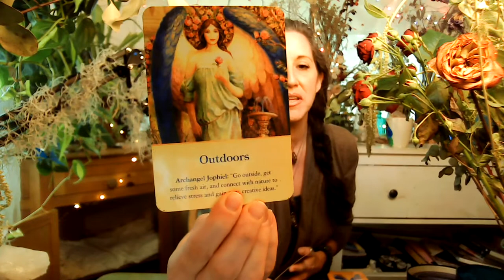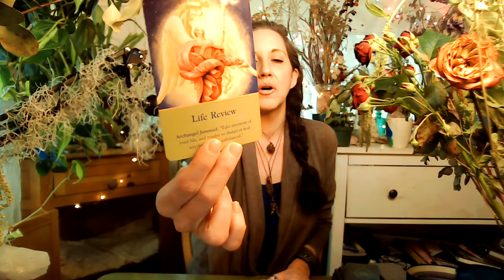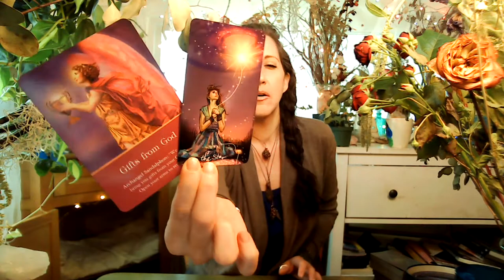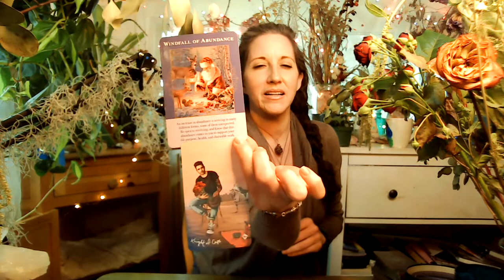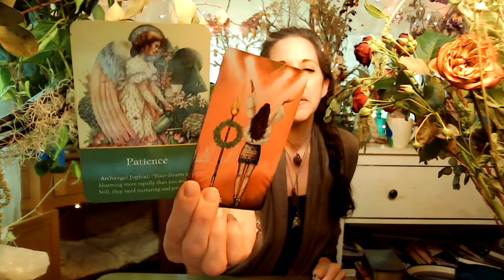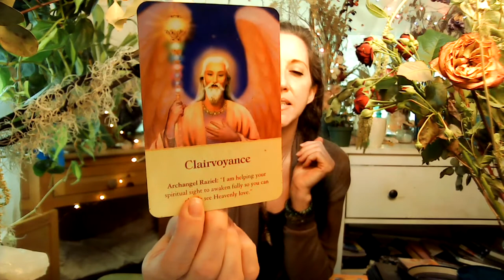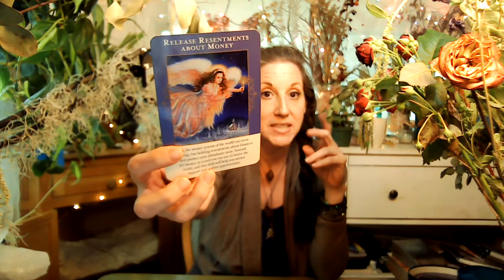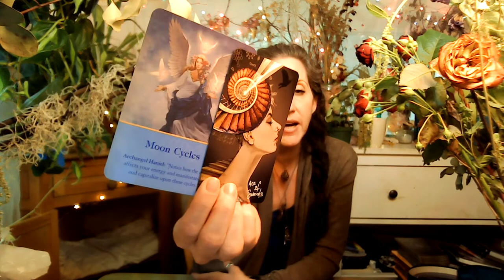🌟 Mid-May/Post Stargate Tarot & Oracle | Sun, Moon & Rising EVERY ZODIAC SIGN-NEXT STEPS!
I was guided to do Tarot & Oracle readings today, 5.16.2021, for a look at what's going on with us post Stargate. If you are unfamiliar with STARGATE'S, please watch this video for information about our MONTHLY Stargate's.

These readings are meant to be used in conjunction with the May 2021 in-depth Inner Quest Archetypes Tarot & Oracle, as well as the Pick-A-Crystal Reading for the 555 Stargate and the Pick-A-Geometric Shape Reading from The Divine Feminine-messages from Mother GAIA coming in on the Mother's Day Portal.

Your Readings
Aquarius
0:00:45
Pisces
0:12:34
Aries
00:29:29
Taurus
00:45:44
Gemini
1:02:01
Cancer
01:18:28
Leo
01:38:15
Virgo
01:59:39
Libra
02:23:23
Scorpio
02:47:21
Sagittarius
03:11:28
Capricorn
03:42:29

I really love the feedback I receive from you.

Your support for the channel is greatly appreciated.

Watch the first part of this Energy Update-connecting to spirit through Tarot & Oracle. A deep dive into this Stargate.

🧚🏻‍♂️ I offer a Free 2 hour Evaluation/Consultation with a Mini Energy Healing. Let’s meet and see if this is right for you.

🔮 Other Offerings: tarot & oracle readings, psychic advice, mediumship, channeling, free ebooks on Empaths, Psychic Attack, The Spiritual War & The Importance of Cord Cutting, my podcast, healing for animals, counseling for Empaths, Spirit Animal Oracle & Pet Portraits.